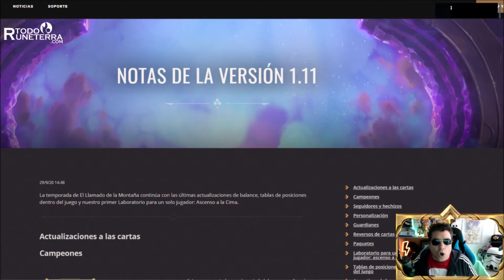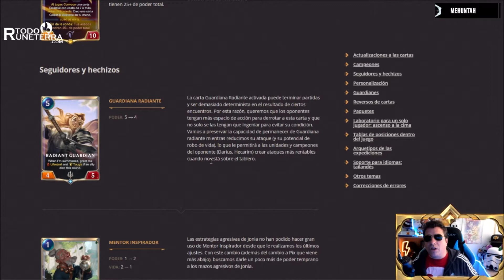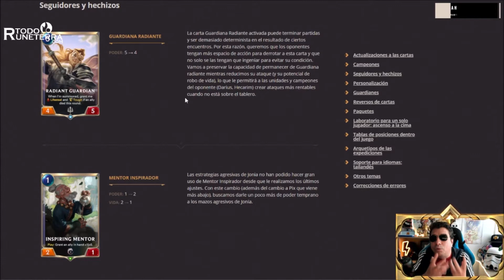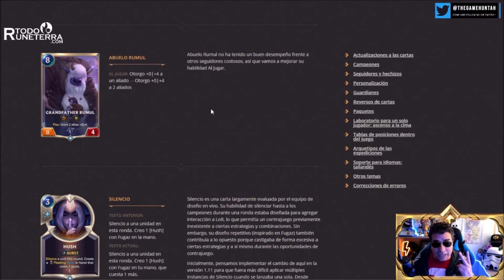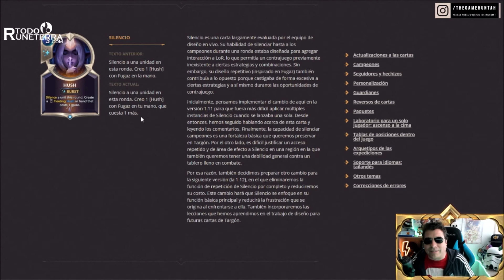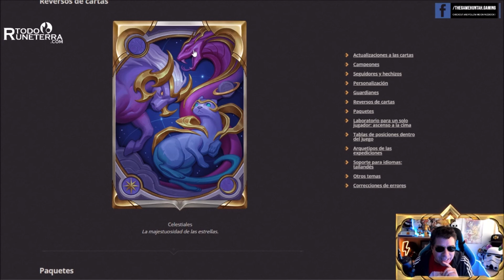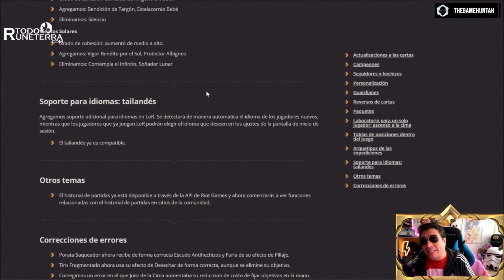CAMBIOS DE BALANCE 1.11 ⬇️ NERF Aurelion Sol, ⬆️ BUFF Bastion - Legends of Runeterra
Ya tenemos informacion de los cambios que se vienen en la version 1.11 de Legends of Runeterra, aqui se los traigo! Baja Aurelion, Sube Bastion y mucho mas. CAMBIOS DE BALANCE 1.11 NERF Aurelion, BUFF Bastion - Legends of Runeterra

💗 Apoyame como creador de contenido de Supercell usando mi codigo (huntah) en la tienda de Brawl Stars y Clash Royale * CERO COSTO PARA TI *. Con lo recaudado quiero seguir apoyando las competiciones de LATAM, equipos y jugadores, para continuar haciendo crecer los esports en nuestra región. Recuerda, codigo: huntah

Deja tu LIKE y Comparte el directo 💗💗💗

✔ Free Fire
✔ Call of Duty: Mobile
✔ Clash Royale
✔ LOR
✔ Brawl Stars
✔ PUBG Mobile

(⭐) Plataforma principal de Streams es Facebook Gaming
🎤 ¿Que uso para streams mutiplataformas?